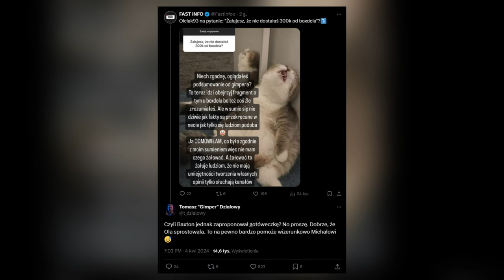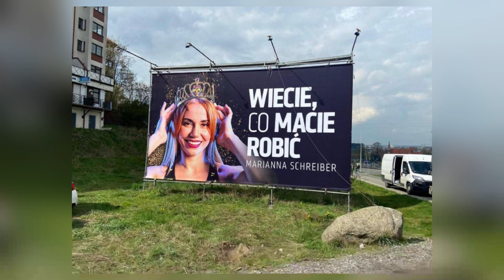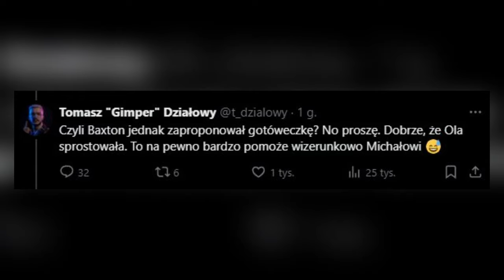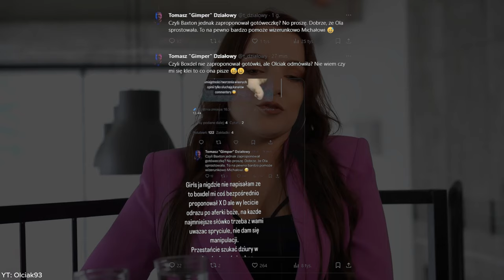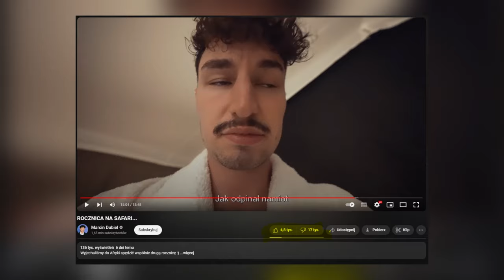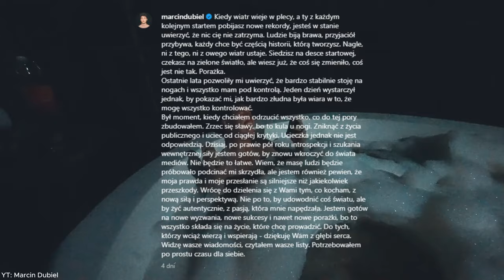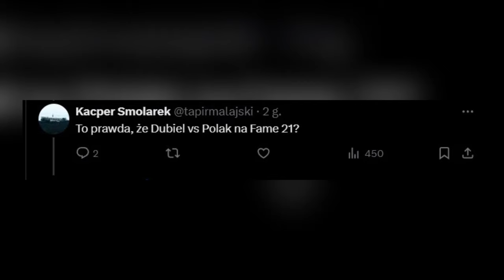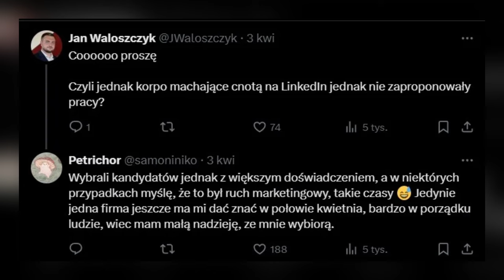MARIANNA SCHREIBER ZROBIŁA COŚ DZIWNEGO 🤔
00:00 Tematy odcinka
00:30 Marianna Schreiber wykupiła banery reklamowe
02:03 Olciak93 daje o sobie znać
06:05 Powrót Dubiela, Wersow i Patec krytykowani
09:32 Gala PRIME przeniesiona
10:17 Co się dzieje ze zwolnioną graficzką? (Giftpol)